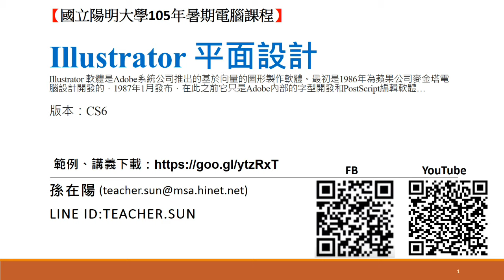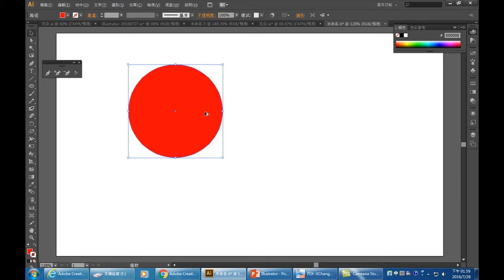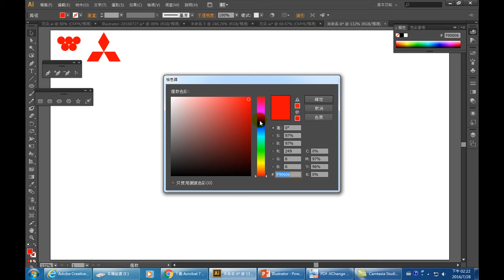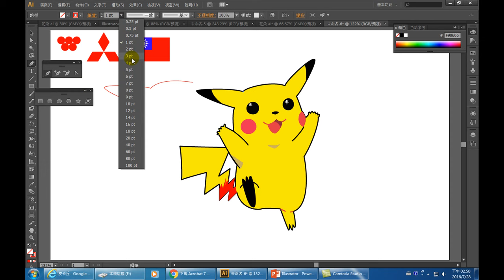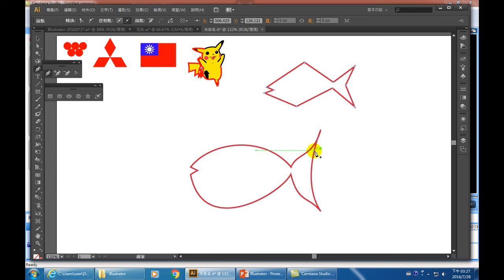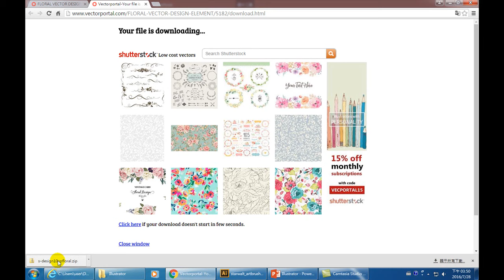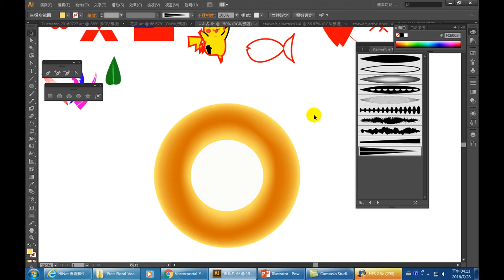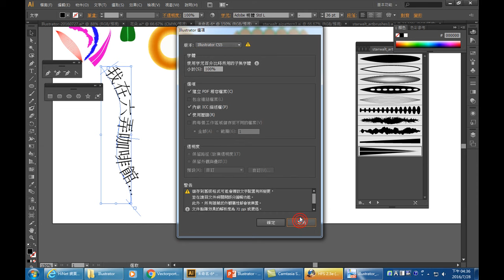Illustrator CS6 平面設計教學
Illustrator雖然不好上手，但卻是一套功能強大，筆刷範本非常多、專業美工必會的軟體。能夠設計Mark、製作插圖、設計筆刷、海報、卡片等，絕對是設計圖案必備的大幫手。

00:00 Illustrator
06:40 輸出成CMYK或RGB
14:00 味全logo
20:00 三菱logo
30:00 卡通人物製作